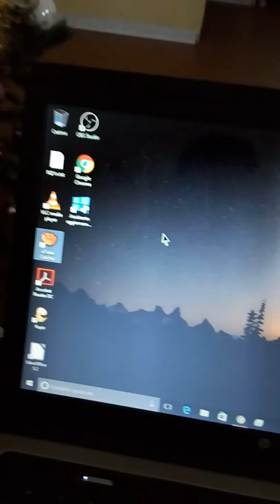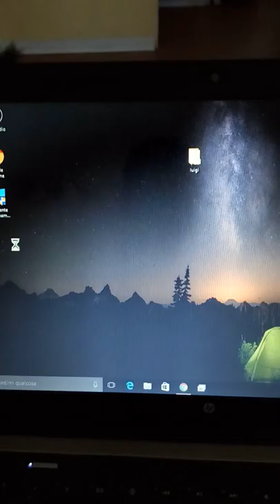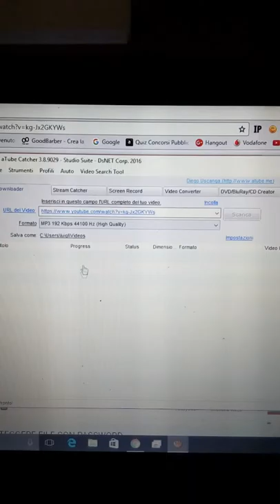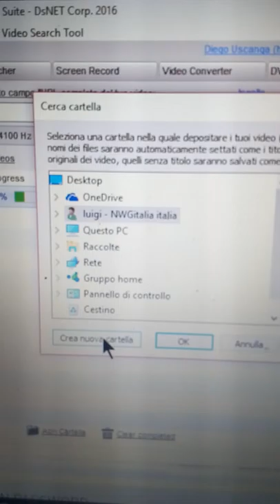Come scaricare video da youtube